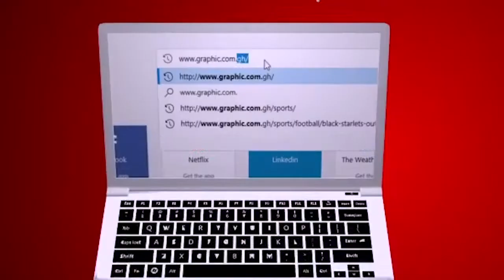Get off your high horse Rev Dr Ebenezer Markwei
You need to Get off your high horse. Right now you may be walking in Pride with your head up High. Remember, God would make you fall. That is where you'd realised there is someone bigger and greater than you. There is a choice you have to make. Get off your high horse now or God would find a way to get you off your high horse.
Scripture Reference: Acts 9:4